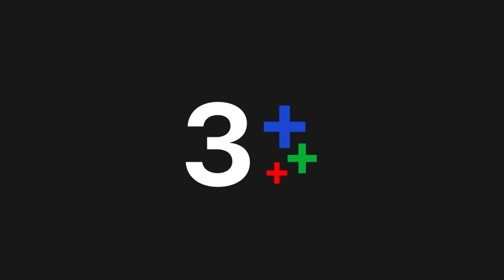FIN | ทำไมมันถึงต้องมาอาฆาตแค้นขนาดนี้ | มามี้ที่รัก EP.11 | Ch3Thailand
"ดูละครย้อนหลัง" เรื่อง มามี้ที่รัก ตั้งแต่ EP.6 เป็นต้นไป รับชมฟรีได้ทาง 3Plus ทั้ง ch3plus.com และ 3Plus Application หลังทีวีออนแอร์แล้ว 1 วัน. พิเศษสำหรับสมาชิก 3Plus Premium สามารถชมละครย้อนหลังแบบต่อเนื่องแบบไม่คั่นเบรคได้ตั้งแต่เที่ยงคืน

ดูย้อนหลัง มามี้ที่รัก กดลิงก์นี้ได้เลย อัปเดตตอนใหม่ทุกเที่ยงคืน
ดูสด มามี้ที่รัก ทุกวันศุกร์ - อาทิตย์ เวลา 20.20 น. ช่อง3 กด33

 เรื่องราวเกี่ยวกับปัญหาชีวิตความรักใน 3 ครอบครัว ได้แก่ พริมากับภาณุ , สรินตากับปรเมศวร์ และ กันนรีกับชนะชล ซึ่งมีทั้งปัญหาส่วนตัวและการทะเลาะกันในกรุ๊ปไลน์ของผู้ปกครองนักเรียน "โรงเรียนอนุบาลดีเลิศ" ชั้นอนุบาล 3/1 เพื่อแย่งชิงบทบาท “หนูน้อยหมวกแดง” ในละครเวทีปิดภาคเรียนประจำปี ให้กับลูกของตน ก่อนที่เรื่องราวจะบานปลายจนกรุ๊ปไลน์แตก ครูใหญ่ต้องจัดกิจกรรมเร่งด่วนเพื่อความสมัครสมานสามัคคีของผู้ปกครอง เรื่องคงจบเพียงแค่นี้ ถ้าเพียงแต่ขณะที่ทำกิจกรรมอยู่นั้น 3 แม่ไม่ได้กลายเป็นพยานในเหตุการณ์ฆาตกรรมหญิงสาวคนหนึ่งโดยไม่รู้ตัว จนถูกฆาตกรลึกลับคุกคามเอาชีวิต ในขณะที่แต่ละคนต่างก็มีปัญหาส่วนตัวที่ยังแก้ไม่ตก ถึงขั้นบ้านแทบแตกสาแหรกแทบขาด

นำแสดงโดย : ราศรี บาเล็นซิเอก้า จิราธิวัฒน์ , จุฑาวุฒิ ภัทรกำพล, จักรพันธ์ ตัณฑะสุวรรณะ, รินลณี ศรีเพ็ญ, ณัฐ ศักดาทร, ทัศน์พล วิวิธวรรธ์, รฐา โพธิ์งาม, สุริยนต์ อรุณวัฒนกูล, ธนิน มนูญศิลป์

บทประพันธ์ : ต้นรัก
บทโทรทัศน์ : พรดี สาตราวาหะ, เพียงไพฑูรย์ สาตราวาหะ, กันต์หทัย ภู่สงวนสิทธิ์
กำกับการแสดง : ศุภฌา ครุฑนาค
ผลิต : MASTER ONE
ผู้จัด : เอิน ณิธิภัทร์ เอื้อวัฒนสกุล

เพลงประกอบละคร : You - | Mon Monik Feat. ละมุนละแมว